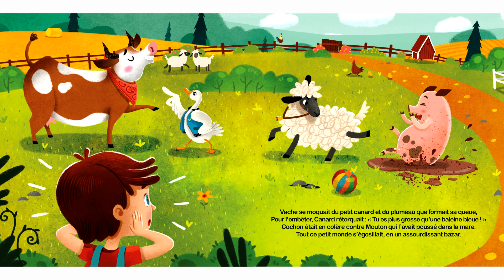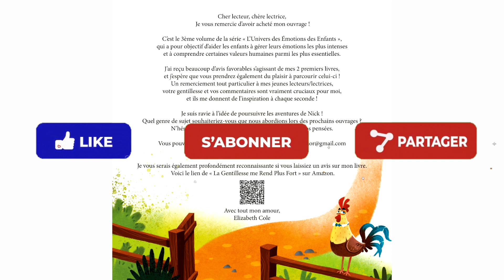Maman raconte : La Gentillesse Me Rend Plus Fort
👀 En passant du temps dans la ferme de ses grands-parents, le petit Nick rencontre de nouveaux amis - de drôles d'animaux qui ne se comportent pas gentiment et se mettent en grosse colère. Après avoir relevé un grand défi, notre petit héros parvient à enseigner à ses nouveaux amis le pouvoir de la gentillesse, de l'attention et de la compassion.

Afin de soutenir les créateurs de l'histoire, n'hésitez pas à vous procurer le livre 👍 :

Merci à Elisabeth Cole pour sa confiance 🤩

Pour aider la chaîne à se développer, n'hésitez pas à mettre un "j'aime" à la vidéo ainsi qu'à partager les histoires avec vos proches !

Nous vous remercions !
Papa, Maman 👨‍👩‍👧‍👧